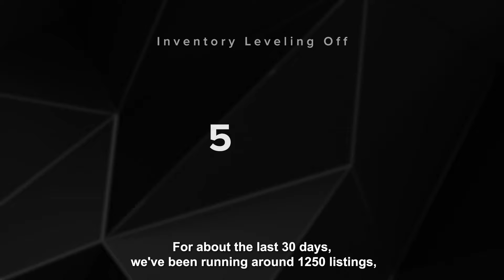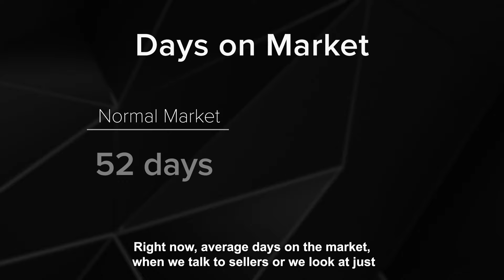State of the Marketplace - August 2021 Episode 5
Welcome back to our series State of the Marketplace!

The media keeps saying the real estate market is 'softening' but is that actually accurate?

In this episode Dewayne and Kirk will help you better understand & put into context with 4 factors of what's actually happening in the marketplace by comparing the 'normal' market vs. today's market.

1.) Mortgage rates in a 'normal' market are around 5.1 percent, right now they are at 2.87 percent. This means the mortgage rates are still favoring buyers to purchase.

2.) Price appreciation in a 'normal market' is 4.1 percent and right now nationwide we are looking at 17.2 percent. That's FOUR times what it normally is!

3.) Selling prices, although leveled out some from what we have been seeing in the last few months, are still selling at or above list price (with 49% of all properties doing so).

4.) Average days on the market right now is around 17 days or less...That's very quick compared to the 'normal' market average being around 52 days.

So in closing, between the continued lower than average mortgage rates and days on market and the above average price appreciation and selling prices we don't see a soft market happening at all. In the fall market we will see more 'normal' trend lines, however, it is still shaping up with strong demand and a strong market for both buyers, with interest rates, and for sellers, with the price increases and low days on the market.